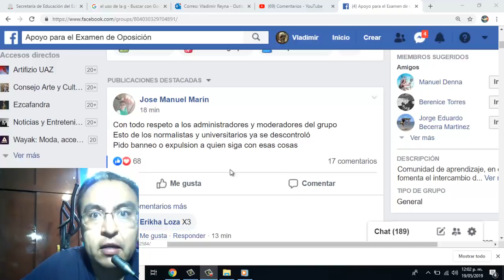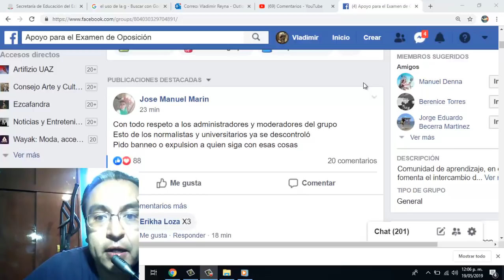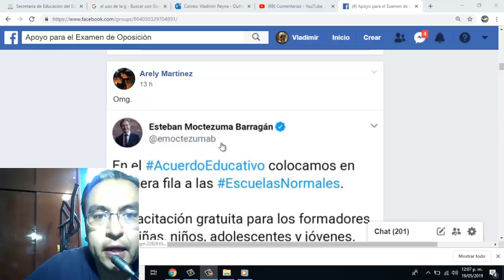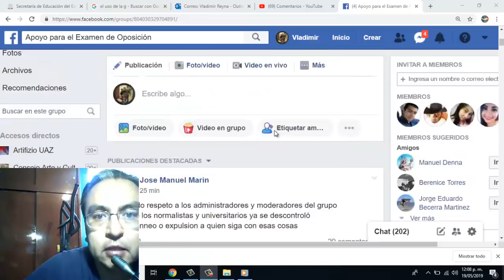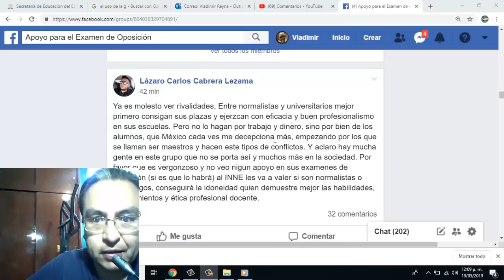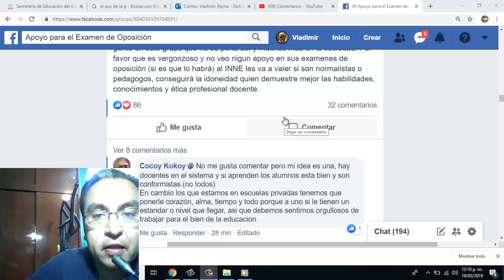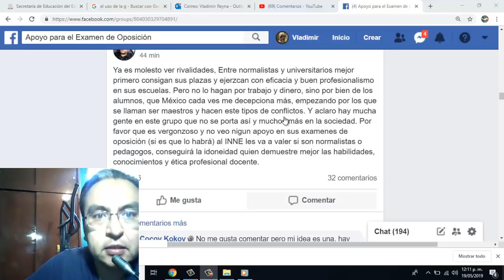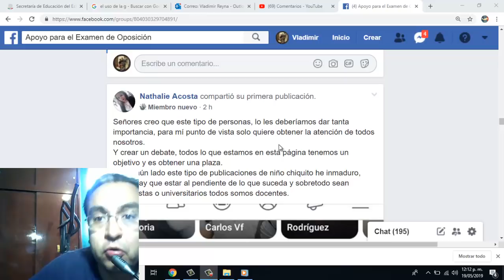Normalistas vs. Universitarios ¿Quiénes son mejores?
En este video expreso mi opinión sobre estos dos distintos tipos de formación para la docencia. Dime tu opinión.